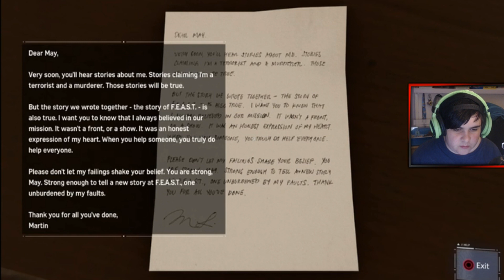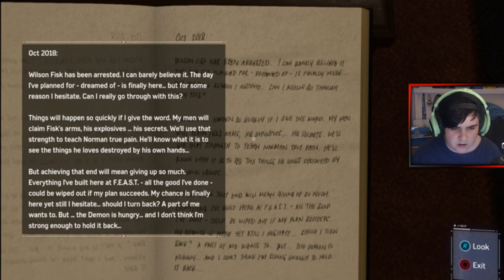THE SECRETS OF MARTIN LI I Marvel's Spider-Man #5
In this episode of Spider-Man we find out Martin-Li's plan whilst still trying to kick some demon butt and solve crimes on the side!

Lower thirds by LightingAP ➡️ check her out, She has some awesome things for creators to use in their videos for free!

Watch Spider-Man master his skills in New York and buy Marvel’s Spider-Man on PS4.

Peter Parker’s life is beginning to collide with his powerful alter ego and he must balance his career and save thousands of lives in New York City.

Play as one of the most iconic superheroes created, Spider-Man, as he webs his way through New York with incredible interaction to his surroundings in the open-world. Swing your way through missions and side quests to defeat crime, fight evil and unlock special skills to help with his combat abilities.

AGE RATING
this game has been made suitable for people aged 16 and over due to violence.
If you would like to donate (any amount), sponsor (£5/$5 a month, can be cancelled at any time) or superchat to me and my channel which of course isn't nessasary, all money goes into the channel such as buying new games and equipment!
All are greatly appriciated!

     Perks
           ◘ Exclusive access to a channel's custom emojis in live chat (when offered by creators)

PSN ➡️ Elliot0809
Xbox GT ➡️ Elliot0808